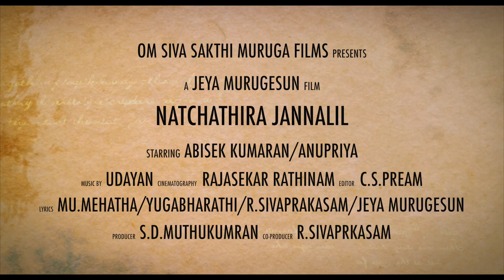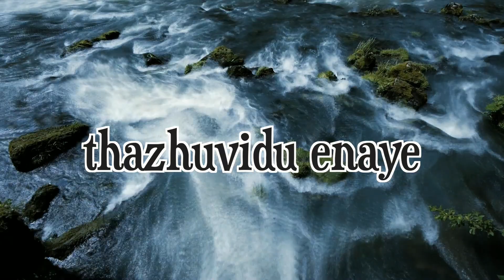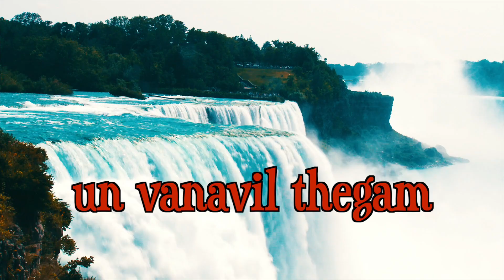Jannal Kattre Promo Video Song | Natchathira Jannalil | Jeya Murugesun | Udayan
I edited this promo video song for a Tamil Cinema called Natchathira Jannalil.

Natchathira Jannalil is a Tamil film directed by Jeya Murugesun. The film features Abisek Kumaran and Anupriya. The film's music composed by Udayan, cinematography is handled by Rajasekar Rathinam and Edited by C.S. Prem

Song: Jannal Kattre
Singer: Udayan
Song Mixing and Mastering: T.Swaminathan
Lyrics: Jeya Murukesun

Song Subtitled by Harshan Lucas

Movie: Natchathira Jannalil
Starcast: Abisek Kumaran and Anupriya
Production House:  Om Siva Sakthi Muruga Films
Director: Jeya Murugesun
Composer: Udayan
Cinematography: Rajasekar Rathinam
Editing: C.S. Prem
Producer: S.D.Muthukumran
Co Producer: S.Sivaprakasam
Audio Label: Inreco